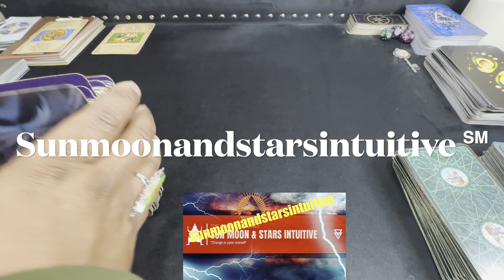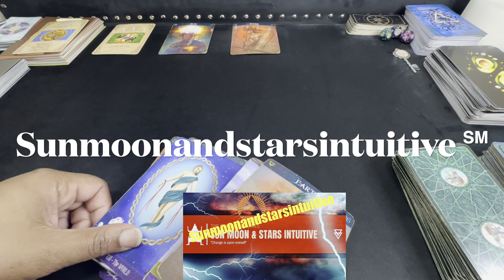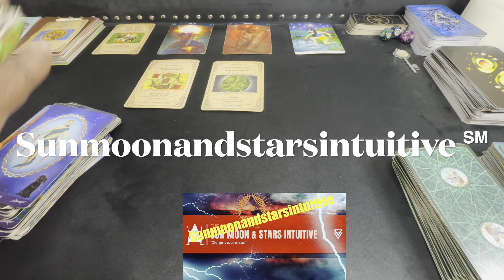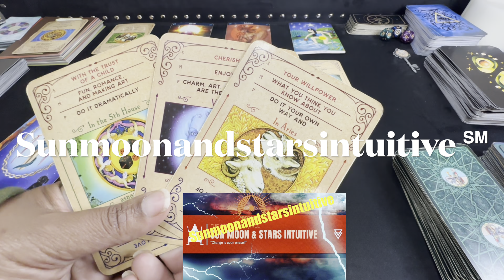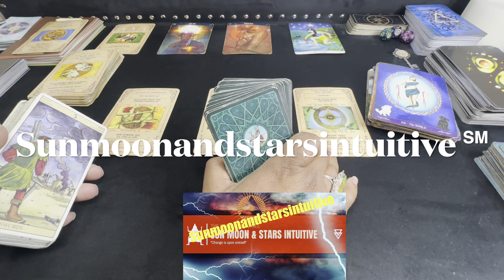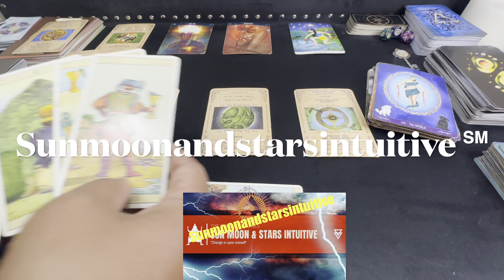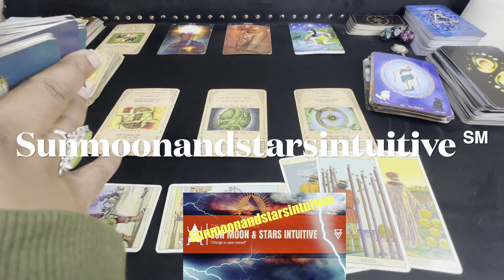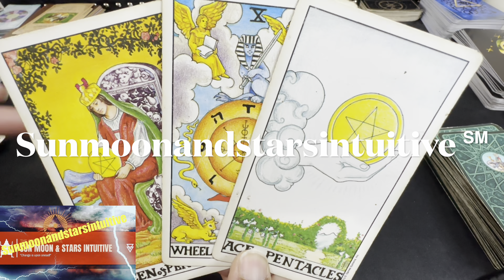♑️Capricorn, they were trying to confuse you & now they can’t come back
Sunmoonandstarsintuitive ℠

3rd video for today, was filmed 9/29/23

1304. Commencement of protection

1326. Penalty for false marking